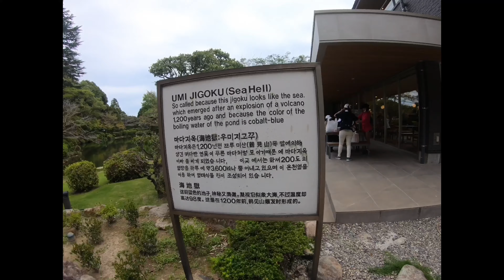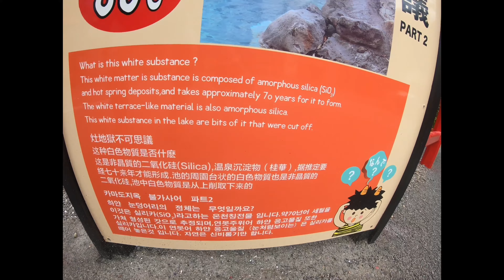Oita, Beppu Part 2 BEAUTIFUL HELLS! Malayalam Travelogue with English Subtitles Turn on the Caption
This is part 2 of our small trip to Beppu. We visited the famous hells(Hot springs )of Beppu. Please turn on the caption for English subtitles. The captions also have some interesting facts which are not told in the video, so do check it out by turning the captions ON!!